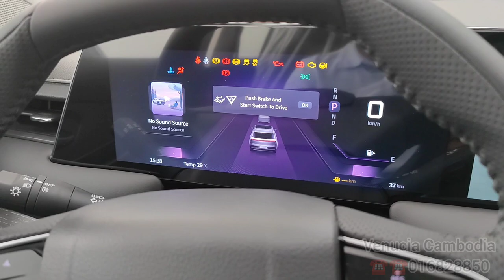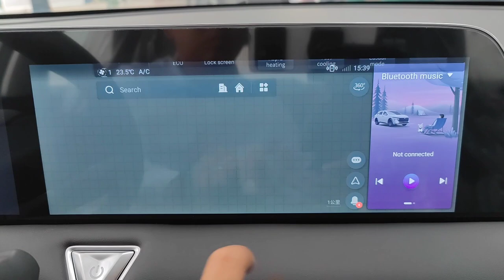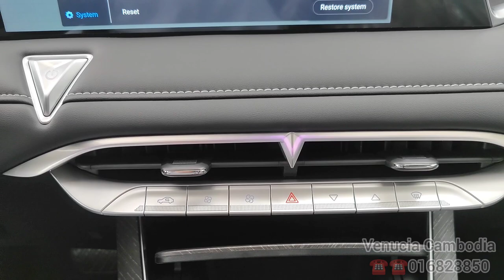2022 Venucia V-Online 1.5T SUV - 190 HP | Exterior And Interior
Thank To : Venucia Cambodia

📍Monivong Blvd, Sangkat Boeung Keng Kang III, Khan Boeung Keng Kang, Phnom Penh

The Venucia V-Online is a fastback compact crossover SUV produced by Dongfeng Nissan under the Venucia brand.

The engine is 1.5T with a maximum power of 190 hp and torque 260Nm. It has a 7-speed gearbox, and acceleration to 100km/h is in 8.8seconds. This is the very same powertrain as Venucia Xing.

Height 1,617–1,625 mm (63.7–64.0 in)
Curb weight 1,457–1,491 kg (3,212.1–3,287.1 lb)